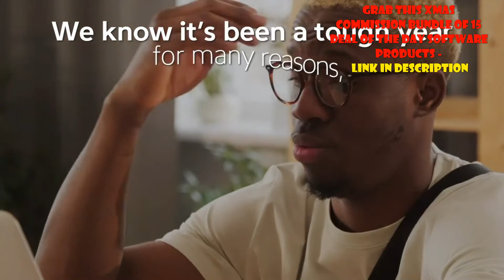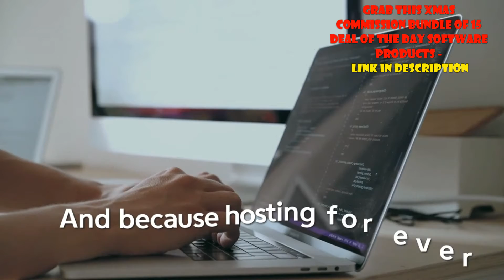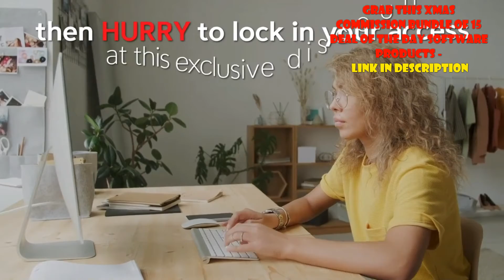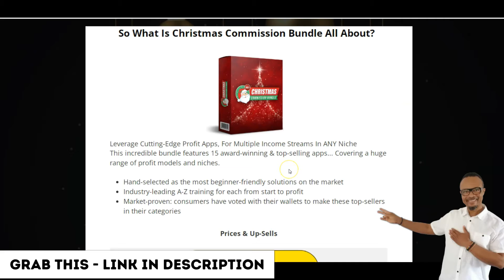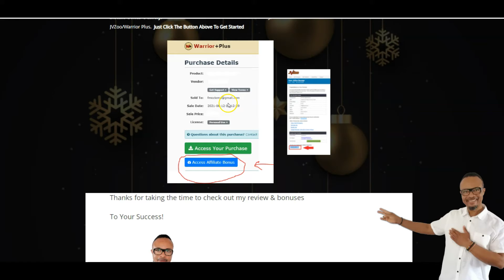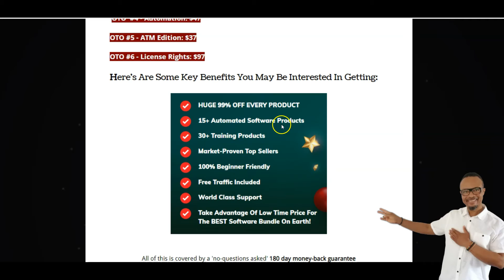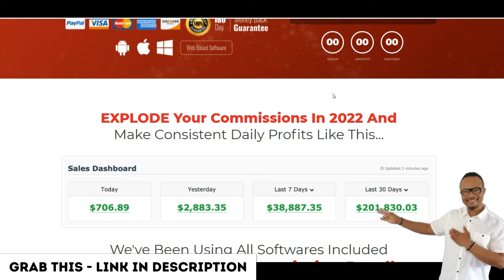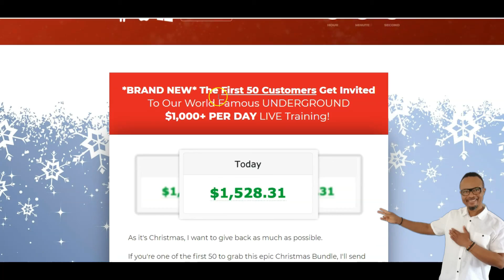Christmas Commission Bundle Review 🎁 15-In-1 Automated Money Making Software Products 🎁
A Must See FREE Training Webinar || How To Make $10K Monthly.

Today I introduce you to Christmas Commission Bundle, a product that contains 15 best-selling software products for 2021. Whatever your need is as long as it is about making money online, you have it taken care of by one or more of these 15 amazing products in one almighty Christmas Bundle from Glynn Kosky.  If making a passive or active online income is your desire, this amazing product is one you may definitely need.

What is Christmas Commission Bundle?
👉 With Christmas Commission Bundle,  You Leverage Cutting-Edge Profit Apps, For Multiple Income Streams In ANY Niche This incredible bundle features 15 award-winning & top-selling apps... Covering a huge range of profit models and niches.

👉Hand-selected as the most beginner-friendly solution on the market
👉Industry-leading A-Z training for each from start to profit
👉Market-proven: consumers have voted with their wallets to make these top-sellers in their categories

More Benefits:
👉Attain Financial Freedom...
👉Quit Your 9-5...
👉 Vacations Whenever You Want...
👉New Home…
👉Cash In The Bank…
👉Peace Of Mind & Happiness...
👉Secure Your Kids Future…

 TIMESTAMPS:
00:00- Christmas Commission Bundle Review
00:10- Christmas Commission Bundle Sales Video
05:00- Review Intro
08:00- My Amazing Bonuses
10:15- Product FE & OTO Prices
13:17- Christmas Commission Bundle Sales Page
17:12- Christmas Commission Bundle Review Outro